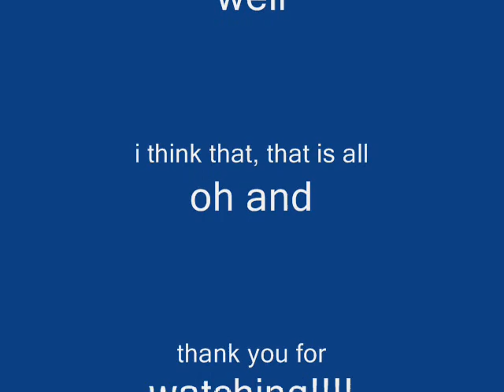Krystal Meyers ROXXXXX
Krystal Meyers!
Song: Live
CD: Dying for a Heart